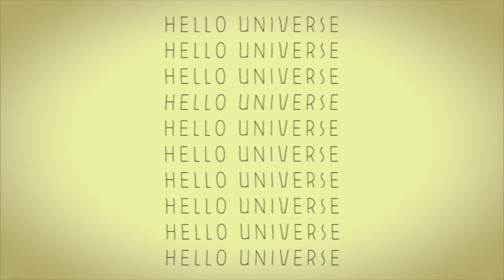Exposing Our Exes | LGBTQ+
please don't comment about the dying plant behind me, my cat won't stop eating it